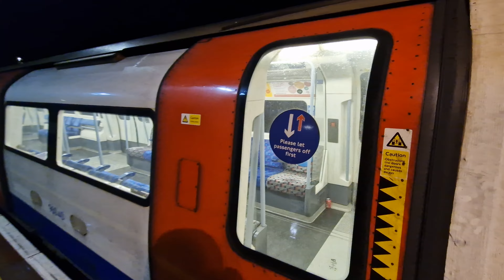Jubilee Line 1996TS 96040 From Neasden to Bond Street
Intro - 00:00
Neasden to Dollis Hill - 00:33
Dollis Hill to Willesden Green - 02:13
Willesden Green to Kilburn - 04:17
Kilburn to West Hampstead - 06:05
West Hampstead to Finchley Road - 07:56
Finchley Road to Swiss Cottage - 09:24
Swiss Cottage to St John's Wood - 10:40
St John's Wood to Baker Street - 12:19
Baker Street to Bond Street - 14:47

This Train Terminates at Stratford

Neasden
Dollis Hill
Willesden Green
Kilburn
West Hampstead (Change for National Rail Services and London Overground)
Finchley Road (Changer for the Metropolitan line ,Please mind the Gap between the train and Platform)
Swiss Cottage
St John's Wood
Baker Street (Change for the Bakerloo,H&C,Circle and Metropolitan lines)
Bond Street (Change for the Central Line and The Elizabeth Line)

Tuesday 31st October 2023

© X2K9